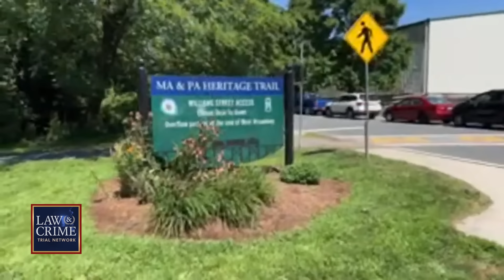Rachel Morin Murder: Search for Maryland Mom’s Killer Heats Up as Community Mourns Loss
Authorities continue their search for Rachel Morin’s killer after DNA from a California home invasion case linked an unknown suspect to her murder. The community in Bel Air, Maryland held a vigil for the mother of five as investigators doubled down on their search efforts. The Law&Crime Network’s Angenette Levy discusses the tragic murder case with retired NYPD Sgt. SDS Joe Giacalone, who was at the vigil and walked the trail Morin was killed on.